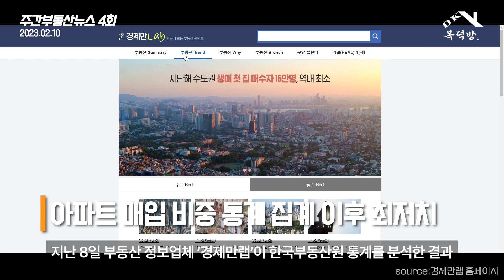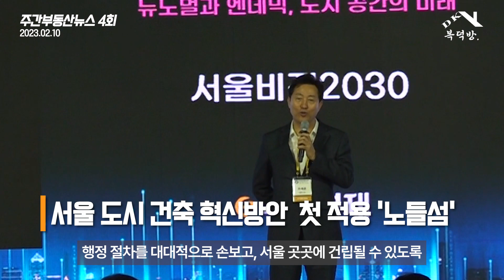[2023.02.10 주간부동산뉴스]서울 아파트 경매 응찰자 증가ㅣ아파트 매입 역대 최저치ㅣ전세사기 가담공인중개사무소 색출ㅣ영등포 공동주택 공급ㅣ도시·건축 디자인 혁신 노들섬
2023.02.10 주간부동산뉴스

첫 번째 소식입니다. 서울 아파트 경매 응찰자가 평균 2명에서 5명으로 증가했다는 소식입니다.
 지난해 부동산 시장 침체에 경매도 인기가 식으면서 2명까지 떨어졌던 응찰자 수가 지난달 서울 아파트 경매 평균 5.7 명을 기록했습니다.
 지난달에는 청담동에 두 번 유찰된 아파트에는 응찰자가 5명이 몰리기도 했다고 합니다.

두 번째 소식입니다. 아파트 매입 비중이 역대 최저치를 기록했다는 소식입니다.
 대출 금리 인상으로 고가 아파트 매매에 대한 부담이 커지자 아파트 매입 비중이 낮아졌는데, 지난 8일 부동산 정보업체 ‘경제만랩’이 한국부동산원 통계를 분석한 결과 서울에 거래된 주택은 총 5만 6,007건 중 아파트는 1만 5,384건으로 27.5%를 차지하여 이는 2006년 통계 집계 이후 최저치를 기록한 것입니다.

세 번째 소식입니다. 서울시가 전세 사기에 가담한 공인중개사무소를 색출하는 현장 조사에 나선다는 소식입니다.
 서울시는 국토교통부·공인중개사협회와 함께 전세 사기에 가담이 의심되는 중개업소에 대해
현장 조사에 나선다고 8일에 밝혔는데요.
 시는 현장에서 불법 사례 발견 시 등록된 부동산 중개사무소 등록 취소나 자격 취소 등 무관용원칙으로 강경하게 대응할 계획이라고 밝혔습니다.

네 번째 소식입니다. 영등포역 인근에 공동주택을 818가구 공급한다는 소식입니다.
 지난 7일 제1차 도시재정비위원회를 열고 ‘영등포재정비촉진지구 내 영등포 1-11 구역
재정비촉진계획안’을 조건부 가결했다고 9일에 밝혔는데요.
 영등포 1-11구역은 지하철 5호선 영등포시장역에 인접해있으며 여의도와 영등포 도심에 속해있는데, 이번 주거 비율 완화를 통해 연면적 16만 306m²에 지상 39층 규모의 주상 복합 건물이 조성되고, 당초 계획됐던 공동주택 715가구보다 103가구 늘어난 818가구가 공급되는데 이 중 171가구는 분양 세대와 차별 없는 ‘공공주택 혼합배치’로 공급될 예정입니다.

다섯 번째 소식입니다. 오세훈 시장이 서울의 디자인 혁신을 위한 도시·건축 디자인 혁신방안을 발표했고, 첫 적용 대상은 노들섬이라는 소식입니다.
 오세훈 시장은 9일 시청에서 기자간담회에서 ‘도시·건축 디자인 혁신방안’을 발표했는데요.
그동안 창의적 디자인의 건축물 건립을 어렵게 만들었던 제도와 행정 절차를 대대적으로 손보고, 서울 곳곳에 건립될 수 있도록 제도적 기반과 파격적인 인센티브를 부여해 민간 분야의 혁신 디자인 확산을 유도해 나간다는 방침인데, 이러한 방안으로 노들섬을 먼저 적용한다고 밝혔습니다.

여섯 번째 소식입니다. PF대출 금리와 미분양 우려에 건설사들이 HUG 주택보증보험으로 몰리고 있다는 소식입니다.
 태영건설 시작으로 HUG PF차환보증에 건설사가 몰리고 있는데요, 최근 진행되는 PF대출은 모두 HUG 보증인 것으로 확인됐습니다. 이자 부담도 줄여주지만, 대출도 비교적 원활하기 때문인데요. 그리고 건설사들이 미분양 우려로 자체 신용보강을 꺼리며 HUG 보증으로 돌아선 경우도 많다고 합니다.
 실제로 지난해 연말부터 대구 지역에서는 신용 보강해줄 건설사를 찾지 못해 중단된 사업장도 5~6개 된다고 밝혔습니다.

일곱 번째 소식입니다. HUG에서 미분양관리지역을 발표 타이밍을 못 잡아 딜레마에 빠졌다는 소식입니다.
 HUG가 미분양관리지역을 선정한 것은 지난해 9월에 72차 공고가 마지막으로 여태 공고가 안 내려온 것인데요, 대구시장 등 지역 지정 요구 나오지만, 자칫 낙인효과로 PF 금리가 높아지고 금융회사도 꺼리고 시공사 보증은 더더욱 안 되는 상황을 초래하여 PF시장에 자칫 찬물 뿌리는 격이 될 격이기 때문이라는 입장입니다.